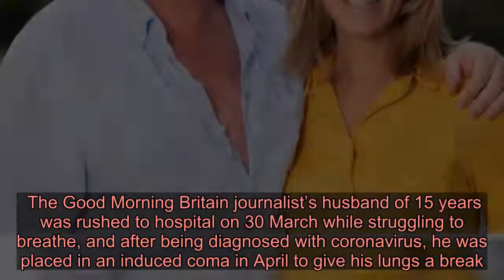Kate Garraway told by doctors that husband Derek Draper could be locked in a coma forever